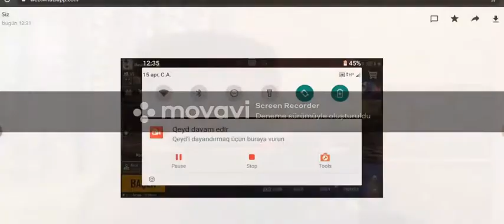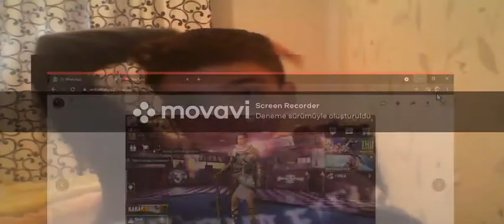Takipcimin hesabını oğurlayanı tapdım (Aze Danger)